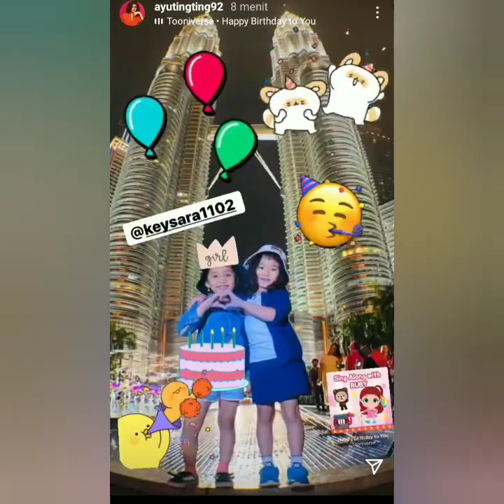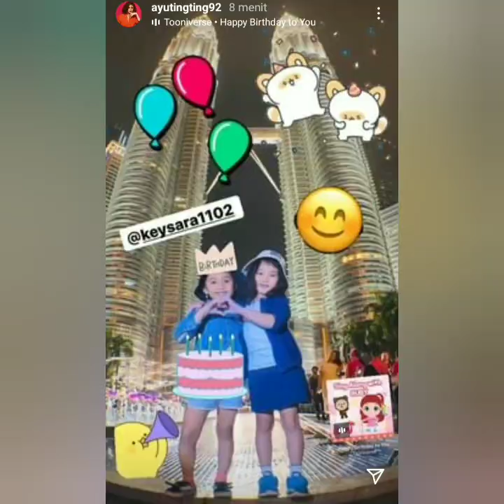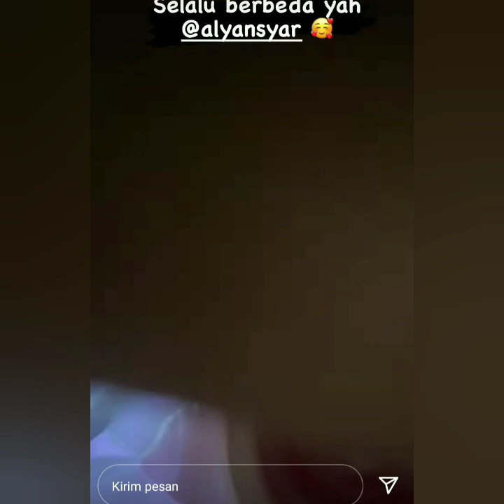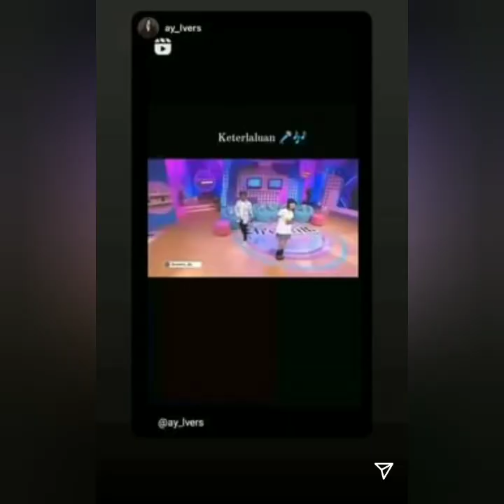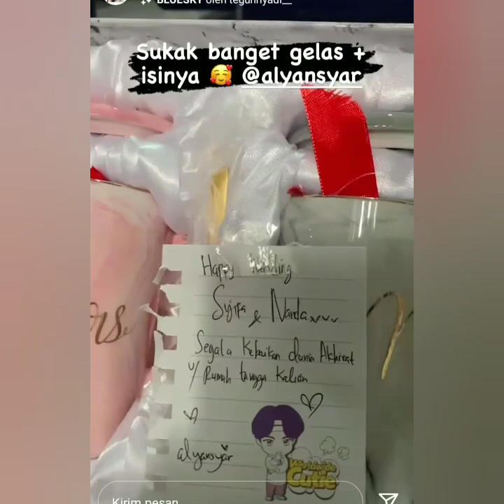STORY AYU TINGTING HARI INI BIKIN BAPER. ADA KADO SPESIALa